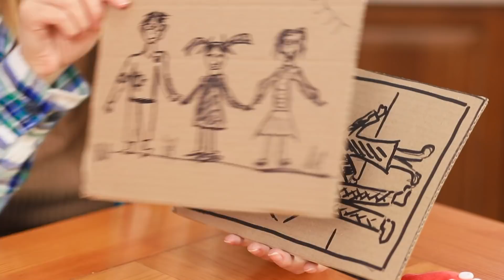У меня две мамы / Бедная мама VS Богатая мачеха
Иметь двух мам – это хорошо или плохо? Для нас это сложный вопрос, поэтому решили разобраться в новом видео! Присоединяйся!